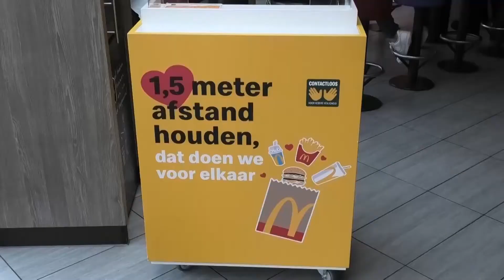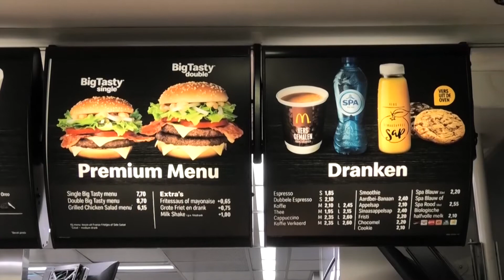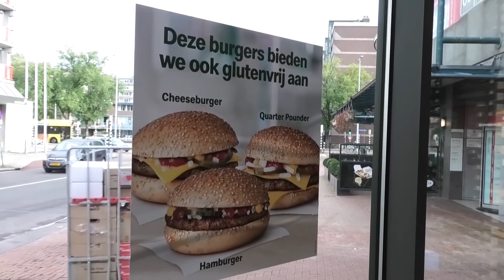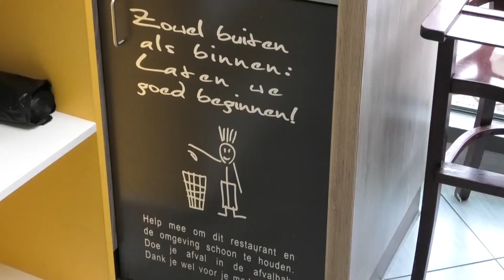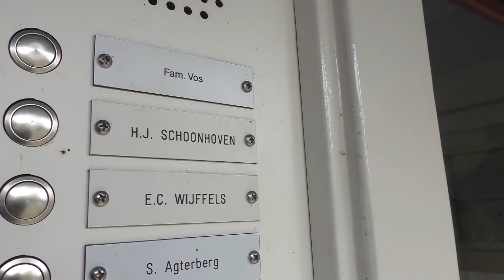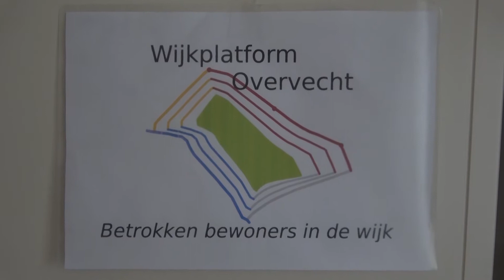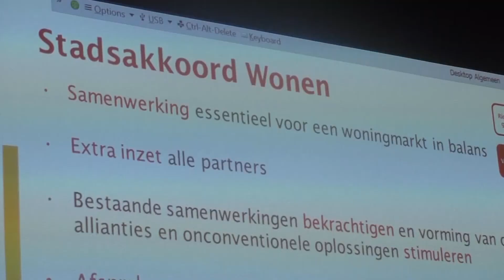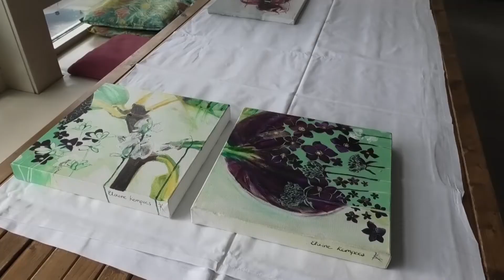UITZENDING OVERVECHT 27 OKTOBER 2020